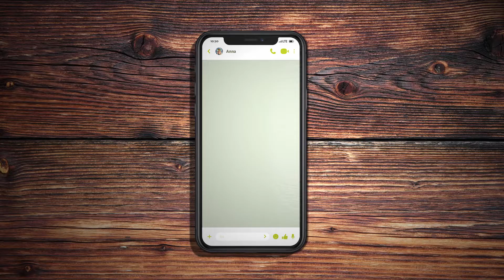Schladminger 4-Berge-Skischaukel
Skivergnügen und Winterspaß pur!

Hauser Kaibling, Planai, Hochwurzen und Reiteralm sind die Skiberge der Schladminger 4-Berge-Skischaukel. Jeder Skiberg zeigt sich von seiner besten Seite und eines haben sie alle gemeinsam: Sie bieten 123 Pistenkilometer nonstop, 44 moderne Seilbahn- und Liftanlagen, kulinarische Schmankerl auf 56 Skihütten, Angebote für Kids und Familien, Sportliche und Genießer.